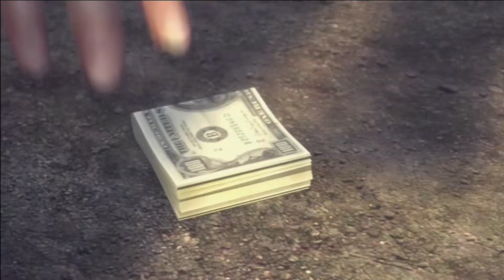Sici Boi, die KRANKENVERTRETUNG - Let´s Play Mafia II #028 [HD+/PS3]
Let´s Play´s mit Abwechslung

-Die Ungleichen-

Das etwas andere Let´s Play Projekt. 5 Freunde wie sie unterschiedlicher nicht sein können, teilen eine Leidenschaft -Gaming- ! Und nun teilen sie es mit euch.

Die Ungleichen mit :

Mister Sic
Fexer
SicRic
Dusk
Wusa

Zocken miteinander oder auch mal gegeneinander, unterstützen sich oder stellen sich Beine.

Vielen Dank an Necr0w für die tollen Avatare.